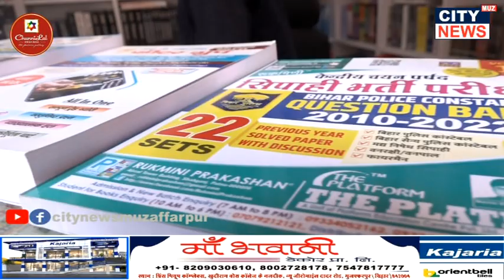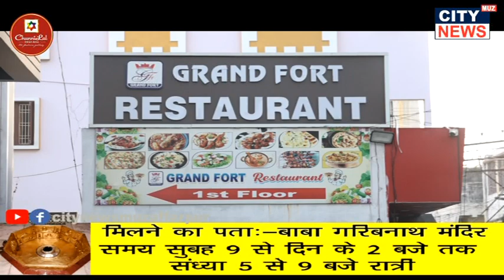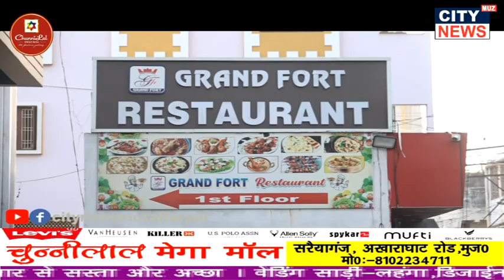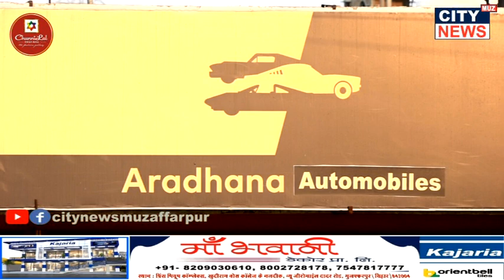03 06 2023